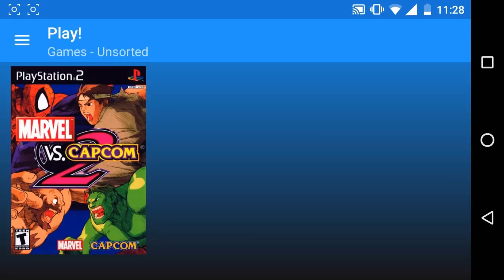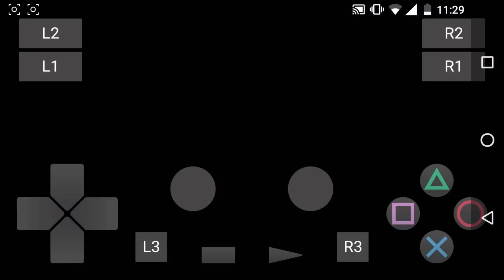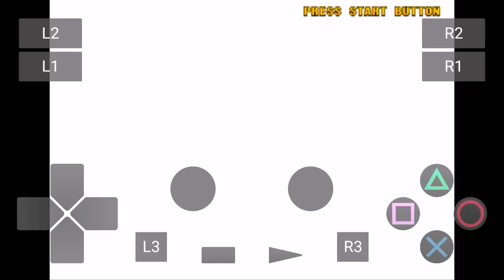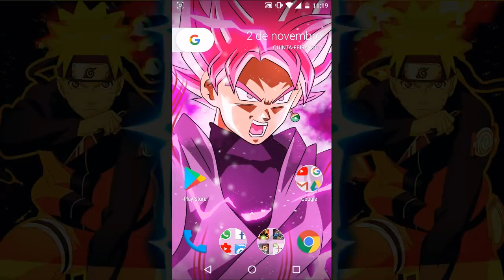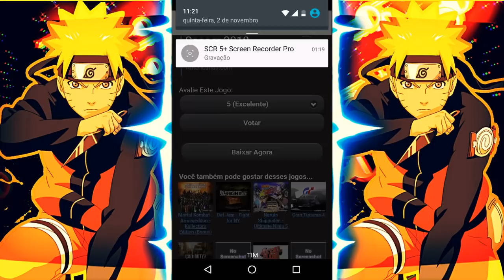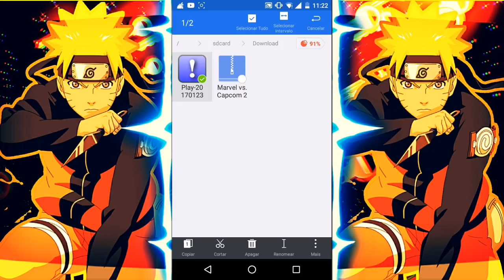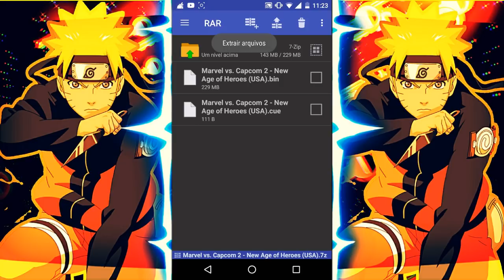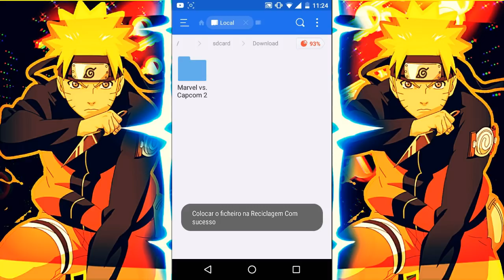M4VN TUTORIAIS : SAIU!!! Emulador De PlayStation 2 Para Android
Download✌

Canais parceiros✌

TAGS(EXTRAS)